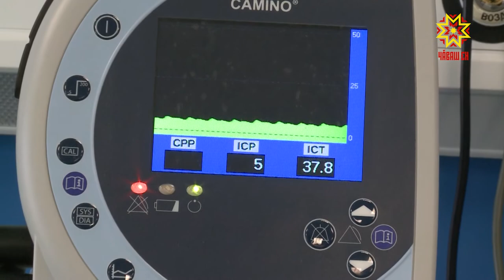В Чувашии увеличились случай детского травматизма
Статистика детского  травматизма этим летом неутешительна. С момента снятия ограничений на прогулки количество суточных обращений в травмпункт увеличилось почти в 4 раза. С ситуацией в Республиканской детской клинической больнице познакомилась наша съемочная группа.